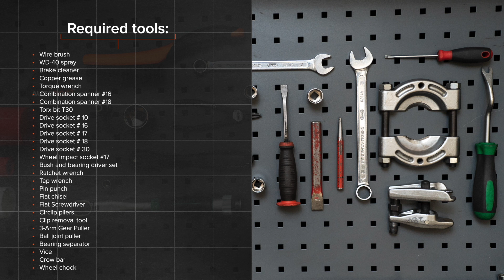Como substituir a rolamento da roda dianteiros no RENAULT CLIO 3 [TUTORIAL AUTODOC]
Como substituir a rolamento da roda dianteiros no RENAULT CLIO 3 (BR0/1, CR0/1) 1.5 Hatchback 2005–2012 [TUTORIAL AUTODOC]

Rolamento da roda nos automóveis RENAULT Modus / Grand Modus (F, JP) (09.2004–...) / RENAULT Clio III Van (SB_, SR_) (06.2005–12.2014) / RENAULT Clio III Grandtour (02.2008–...) / RENAULT Kangoo II Express (FW) (02.2008–...) / RENAULT Megane III Coupe (DZ) (11.2008–...) deve ser substituído, como regra, de acordo com o seu e o mesmo procedimento.

Todos os vídeos e tutoriais em PDF sobre como substituir peças de reposição num RENAULT CLIO 3: descarregue e veja em AUTODOC CLUB

0:00 — RENAULT CLIO 3 – rolamento da roda: tutorial de substituição passo a passo
1:57 — Remova o disco de travão.
4:20 — Remover a manga de eixo em conjunto com o cubo.
7:26 — Pressione o novo rolamento na manga de eixo.
9:43 — Instale a manga de eixo com um cubo na montagem.
11:16 — Instale o disco de travão.